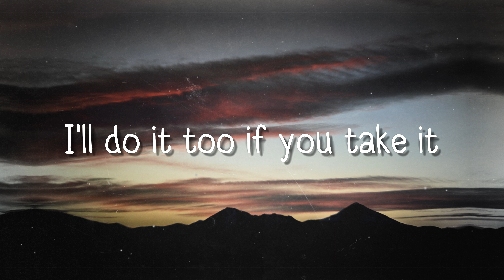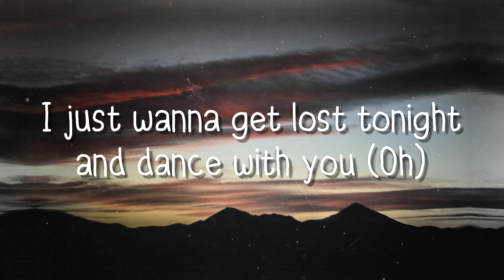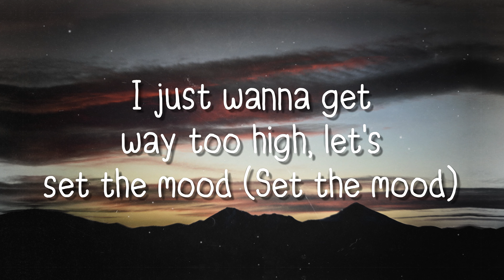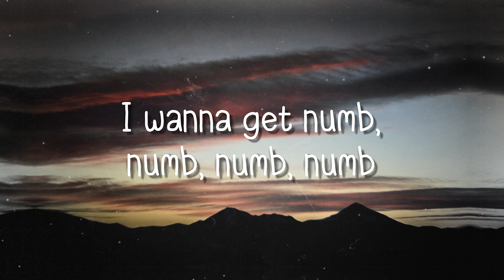Numb - Marshmello & Khalid (Lyrics Version)💌